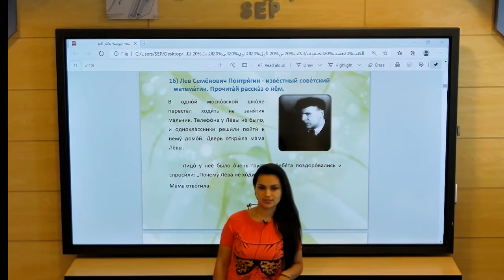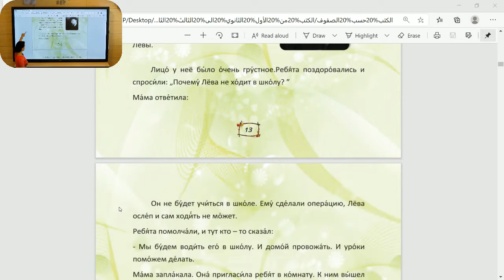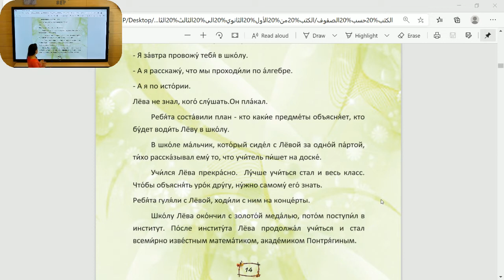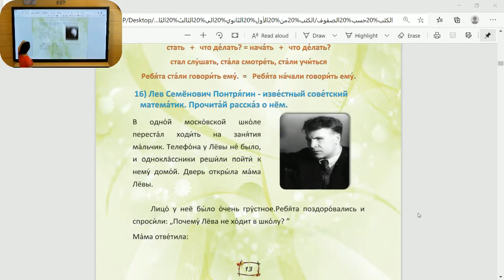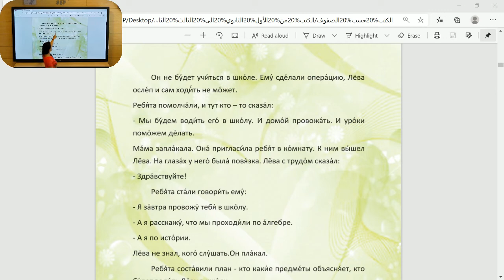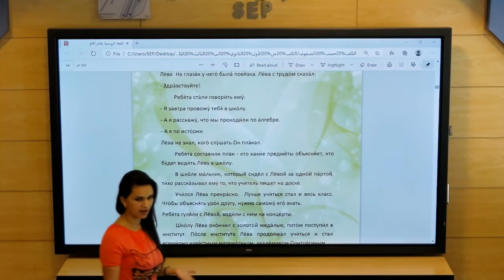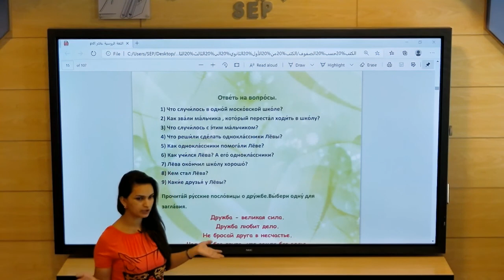الأول الثانوي - اللغة الروسية - الدرس الأول ج2